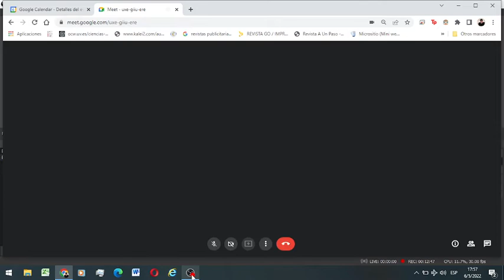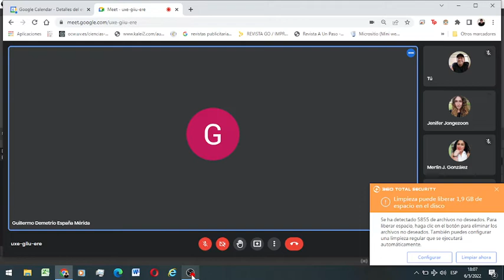Teoría del proceso clase del 060522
Actos procesales